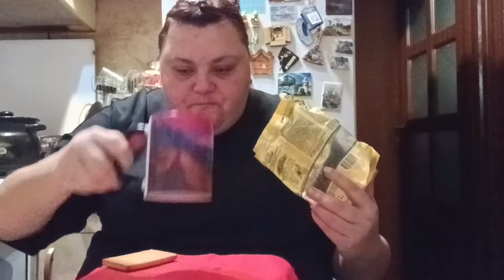девочки я опять ем и как вкусно 🤪🤪🤪